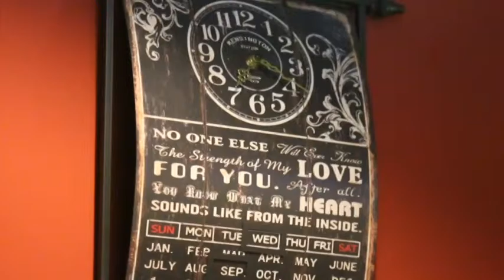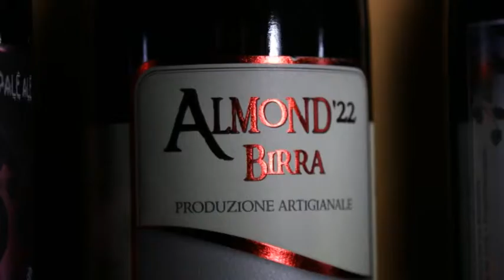Happy Hour? Corto Maltese il Pub!!!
VOGLIA DI HAPPY HOUR? DIREZIONE CORRETTA: CORTO MALTESE IL PUB! IL TOP!